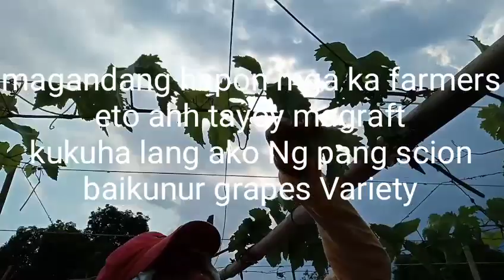Grafting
Grafting tutorial